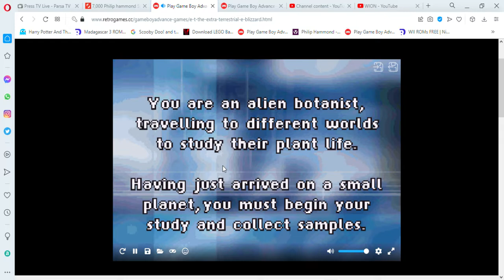Play Game Boy Advance E T The Extra Terrestrial EBlizzard Online in your browser RetroGames cc